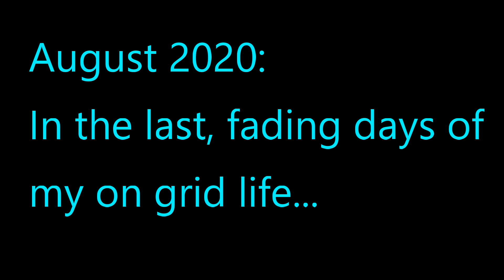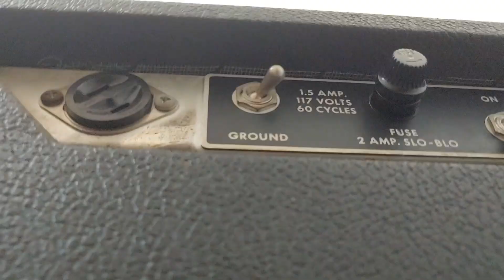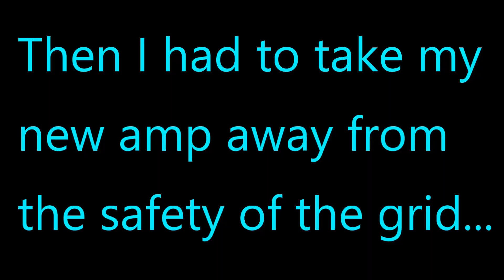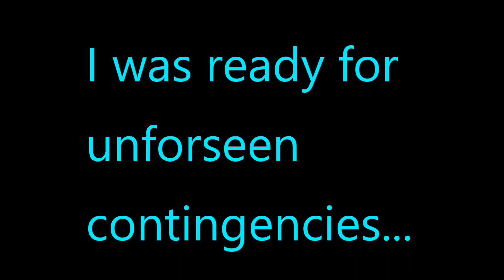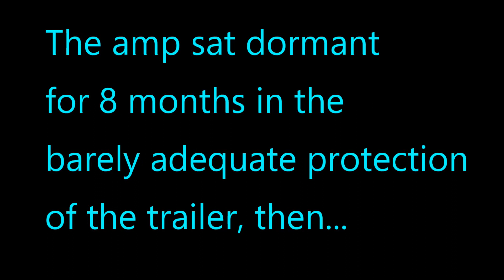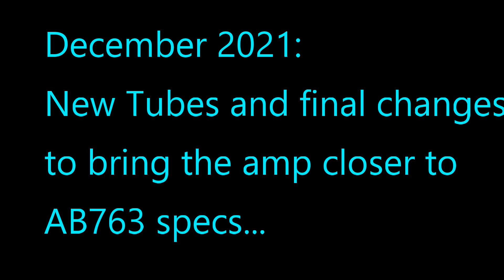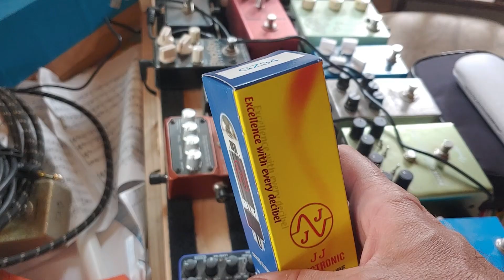The Story of My Vintage 1968 Fender Super Reverb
It took a long time to acquire this amp, scrimping, saving and such. About as soon as I got it, I had to put it up and couldn't play it. Here is the story of it arriving, me changing out the original filter caps, bringing most of the circuit in line with AB763 specs, and how it sounds now.